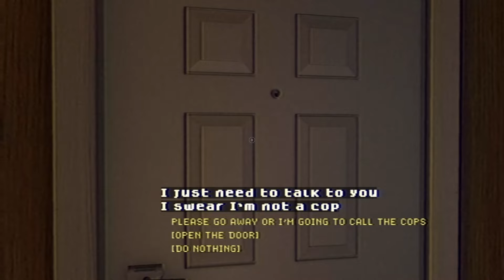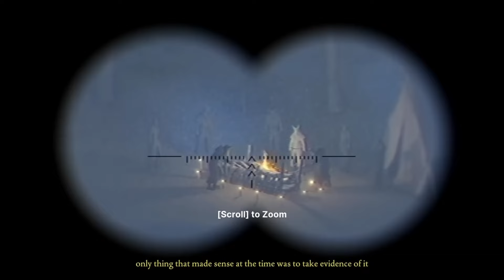Fears to fathom | Best JUMPSCARES - All Games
All Jumpscares for Fears to Fathom Home Alone. Fears to Fathom Norwood Hitchhike & Fears to Fathom Carson House and Fears to Fathom Norwood Hitch hike in one Video! Compilation of the finest Jump scares Horror Gaming has to offer.   Fears to Fathom is an episodic psychological horror game where each episode unveils a short story narrated by the ones who survived.

Fears to fathom home alone story and ending fears to fathom game, fears to fathom ending, fears to fathom story, fears to fathom ending explained,  home alone story, home alone ending,  fears to fathom home alone full game, fears to fathom home alone game, fears to fathom home alone ending I hope you enjoyed the video! I appreciate all your support!